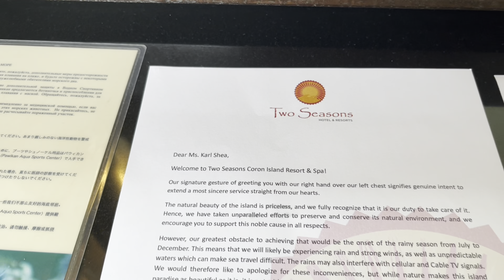Two Seasons Coron Island Resort & Spa 2022 | Sandbar Bungalow | Coron Palawan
Coron Palawan
Two seasons Coron Island resort
Sandbar bungalow